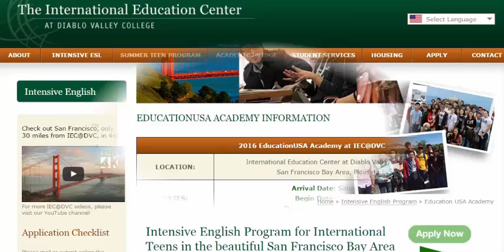Educational Leadership in the 21st Century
Education plays a unique role right from the birth of humanity in its onward journey. In the background of the emerging global country of 21st century, education has incomparably challenging roles to play.